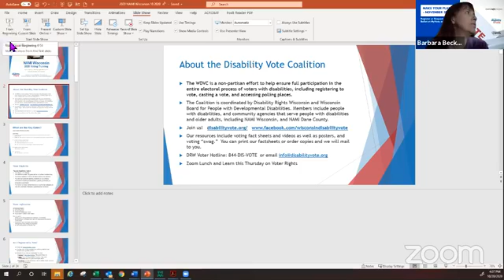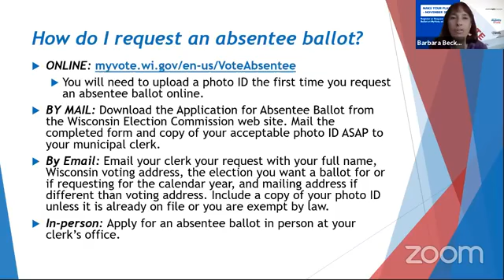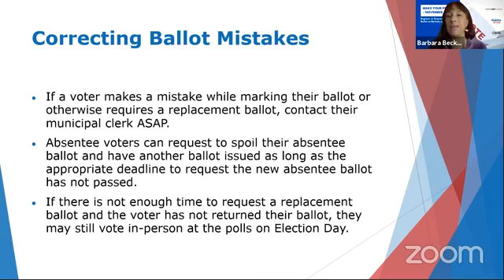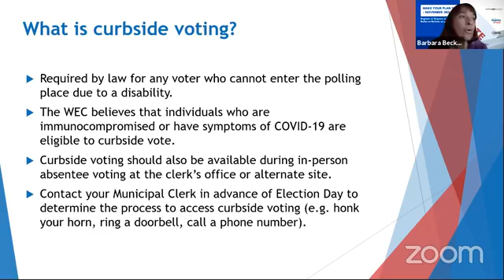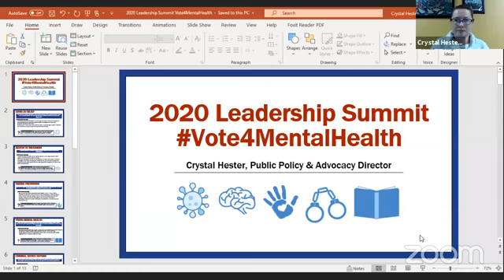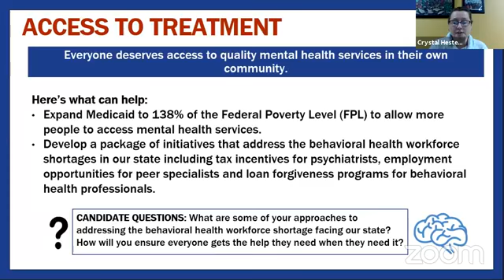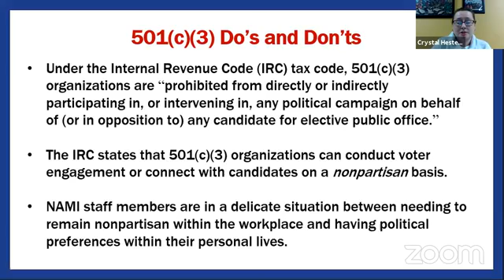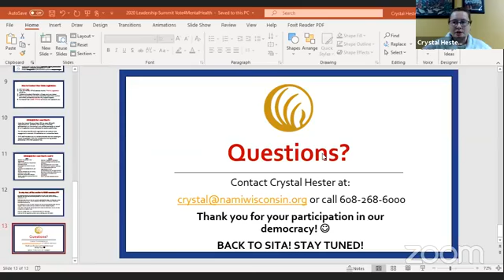Webinar - Vote 4 Mental Health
Barbara Beckert, Disability Rights Wisconsin's Director of External Advocacy SE Wisconsin,  joins NAMI Wisconsin’s Crystal Hester, Public Policy and Advocacy Director, for our first 2020 Leadership Summit Series event, a 1-hour webinar featuring voting related topics for mental health. The session includes topics that are specific to our 28 local NAMI affiliates, voting do’s and don’ts for 501c3 organizations, tips on voting safely in person, voting early, voting rights and accommodations for those with a disability, information on absentee ballots and more.

This webinar was recorded on Tuesday, October 20th, 2020 from 4:00pm - 5:30pm CT